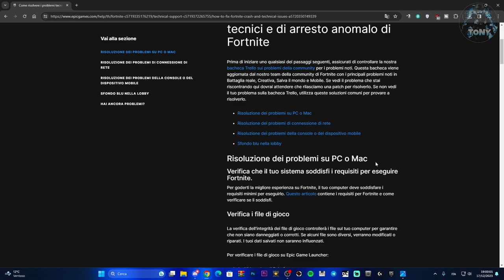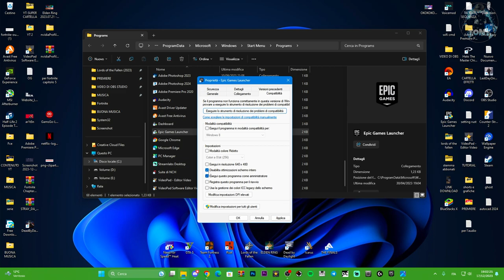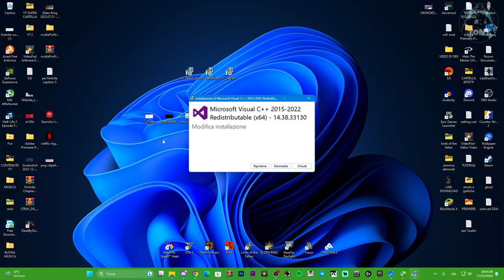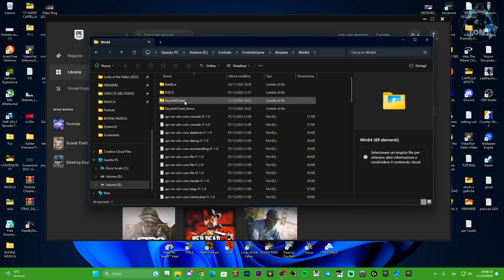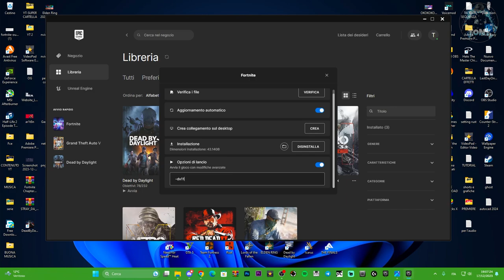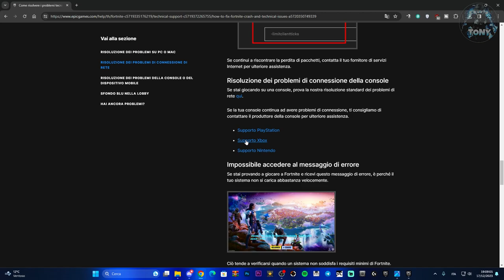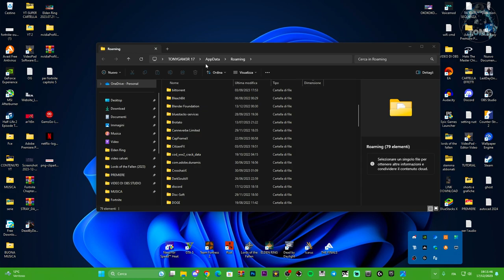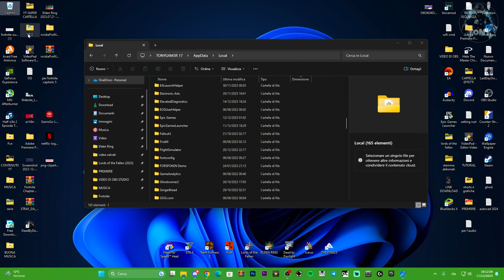RISOLVERE IL PROBLEMA CRASH REPORT FORTNITE + FATAL ERROR + WIN64 | CAPITOLO 5 | GUIDA DEFINITIVA!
Come risolvere il problema del crash report + win64shipping + fatal error engine su FORTNITE!

PROBLEMA CRASH REPORT FORTNITE + FATAL ERROR + WIN64SHIPPING NEL CAPITOLO 5 | GUIDA DEFINITIVA!

MIO REFCODE:563685ph1

PC:
MOBO: B450 GAMING PLUS
CPU: R5 3600
GPU: 1660 SUPER
RAM: 16 GB
CASE: 4000D AIRFLOW CASE CORSAIR

VIDEO TUTORIAL
               GAMES---TECH---MICROSOFT